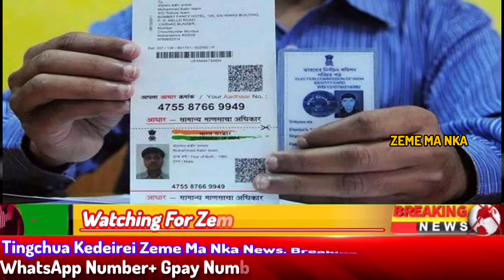ZEME MORNING BREAKING NEWS 🗞️ DAILY NEWS HEADLINES. 28/2/2024. Assam Human trafficking 😱